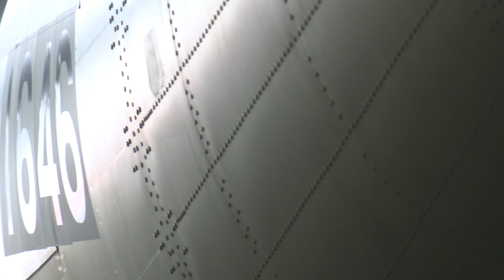Afrijet - ATR - Painting of MSN 1646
Watch the painting video of Afrijet's new ATR in its special livery.